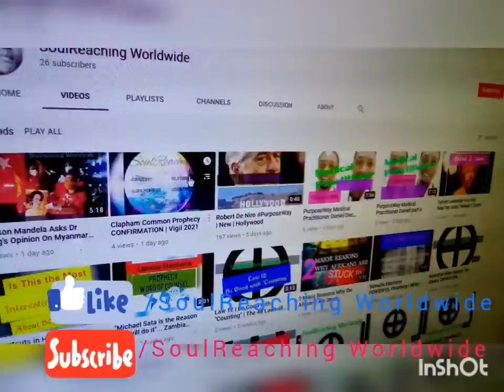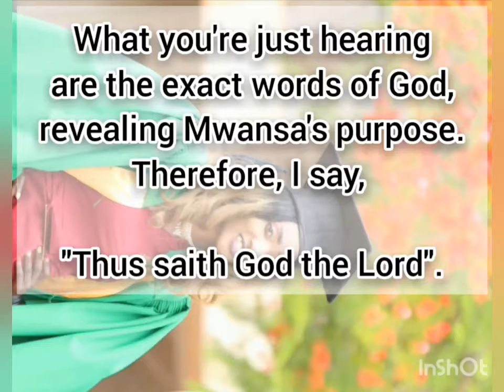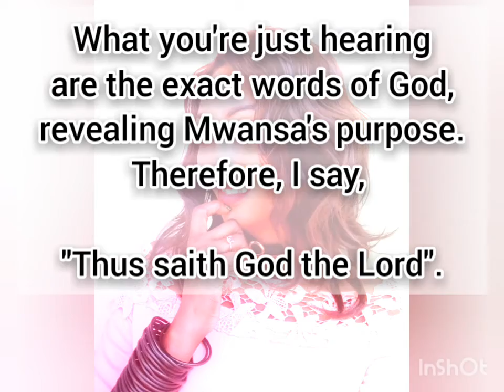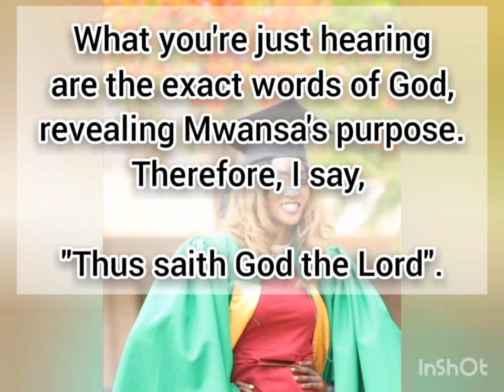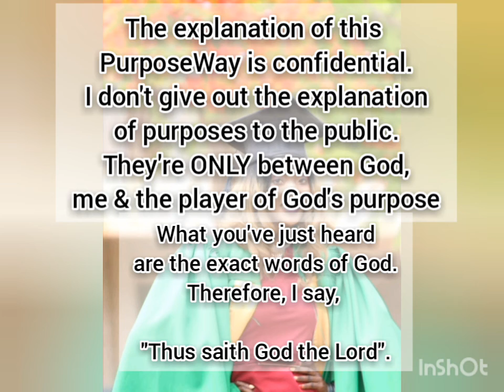How to DISCOVER Your PURPOSE [Zambia] | Amazing 😍😍🙂 REVELATION